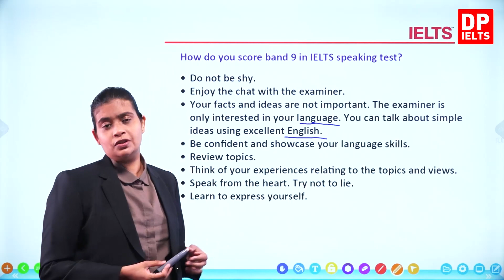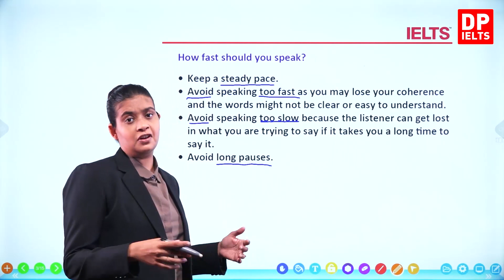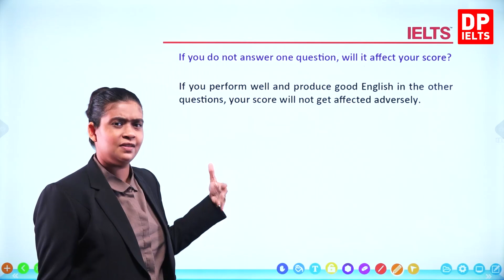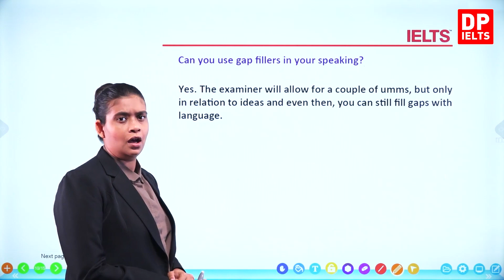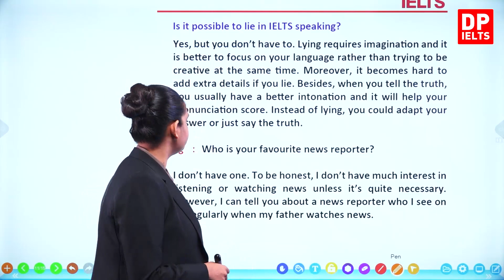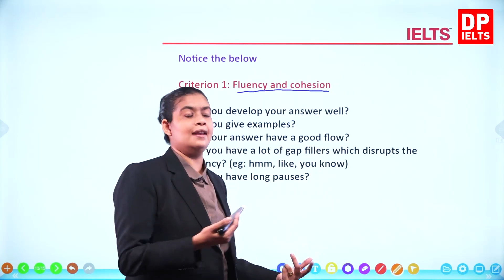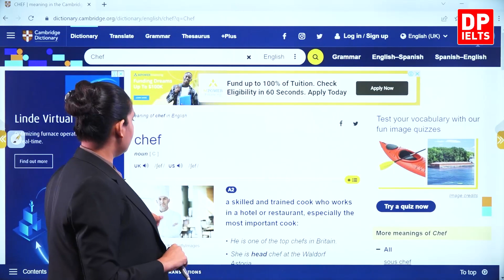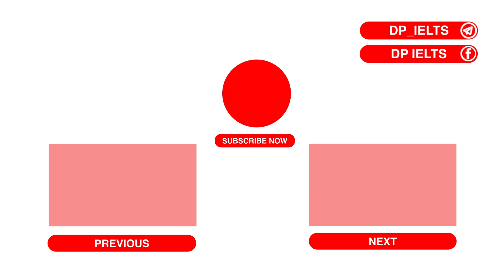Advanced Level (Speaking) - Lesson 2 | Tips and how to improve your IELTS speaking at home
IELTS in Sinhala | IELTS Exam | Advanced Level (Speaking) - Lesson 2 | Tips and how to improve your IELTS speaking at home